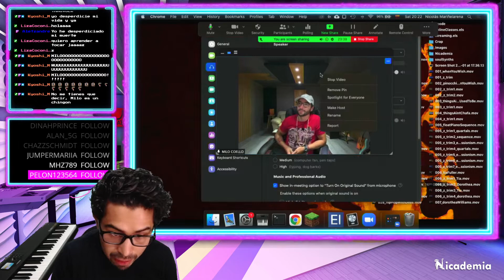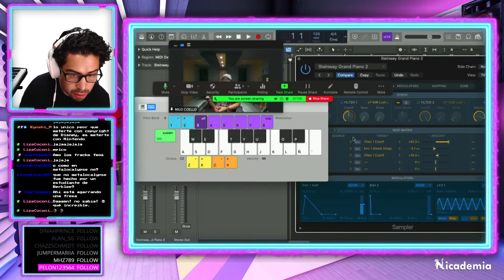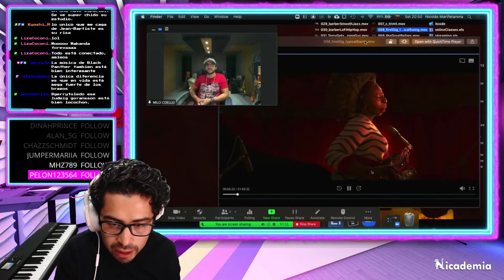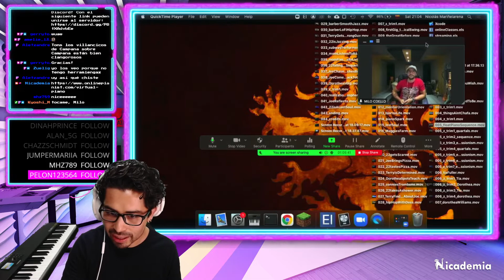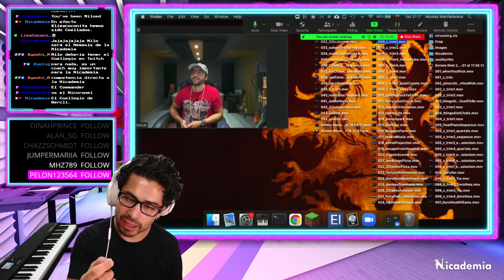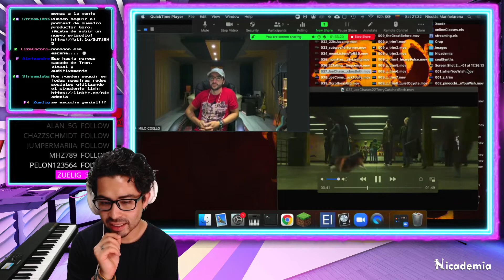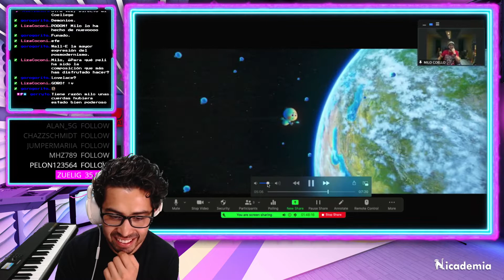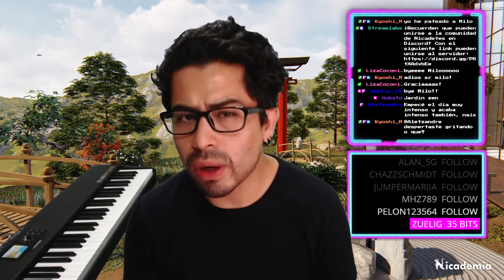014 | La música de "Soul" y composición para cine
Fecha de transmisión: 01/may/21

La música de “Soul”, la última película de Pixar, esconde más detalles de lo que parece.  Nico y su invitado, Milo Coello —compositor para cine con carrera impresionante— nos explican los detalles que son bastante difíciles de notar en primera instancia.  Platican sobre la relación con los visuales, armonía y melodía, sintetizadores y texturas orquestales.

Milo es también director de dos servicios de ensamble instrumental importantes en méxico:
Gospel México IG: @gospelmexico